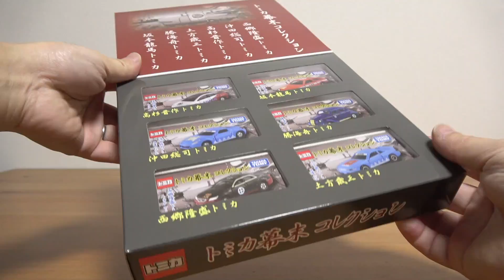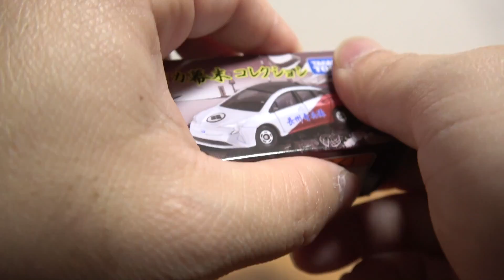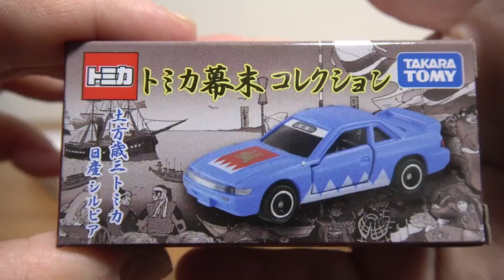遂にラスト！トミカ 幕末コレクション 坂本龍馬トミカ トヨタ AE86 スプリンタートレノ ラストもかっこいい☆発売されたラインナップも一気におさらい☆Tomica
☆トミカ 2018☆
2018年1月新車

日野レンジャー & クラウンバン パトカー

☆ビルドシティ☆
オートバックス

☆ポケットトミカ☆
いっしょにあそぼう！つながるターミナル編

☆その他ミニカー☆
ハイエース スーパー GL

ドライブヘッド 02 MKⅢ マスターバックドラフト